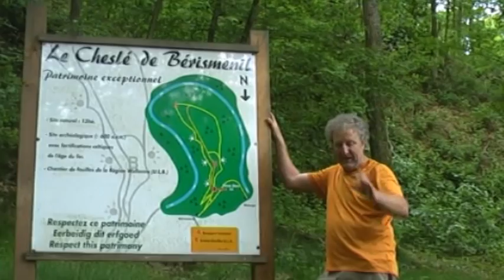Randonnée du 14-06-2009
Une équipe de randonneurs dans la vallée de l'Ourthe en Belgique